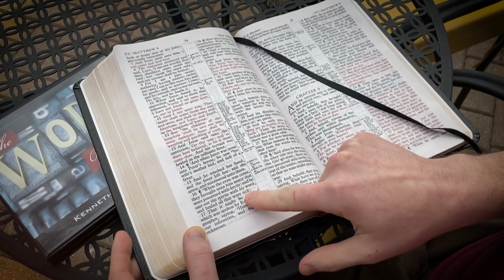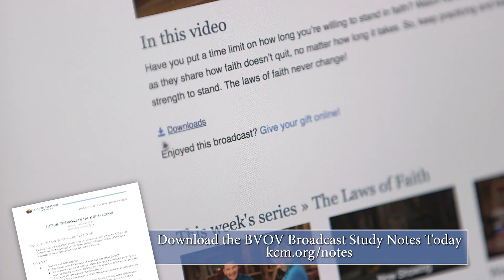Own Your Healing by Faith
You have the title deed! Join Kenneth Copeland on /Believer’s Voice of
Victory/ as he explains why you can own your healing by faith, because Jesus
handed it over to you at the cross. Learn to operate in faith with a heart of
ownership to take your healing today!